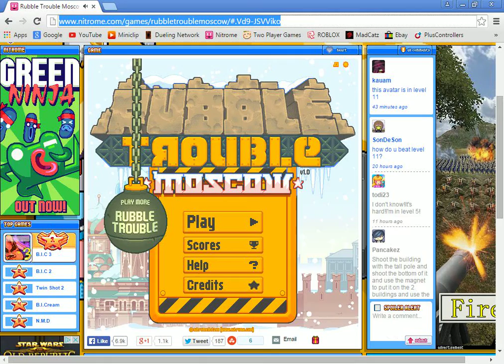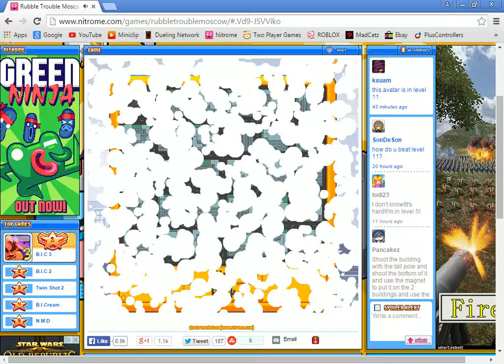2# nitrome - Rubble Trouble Moscow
Hi guys and welcome to another video!!!

Today in this video we will be going on Nitrome!!!

We will be playing Rubble Trouble Moscow!!!Please like for more!!!

Bye! And ENJOY!